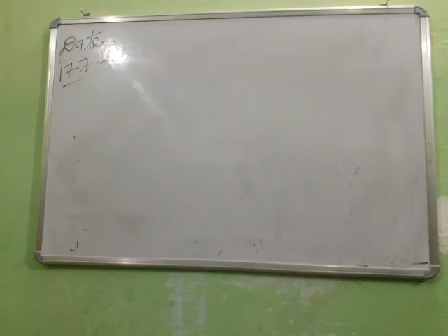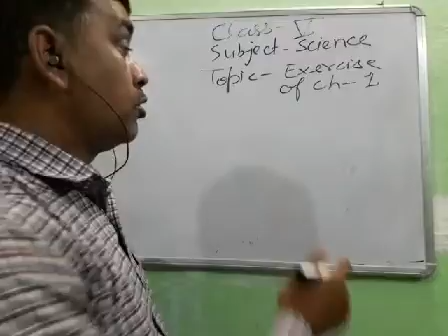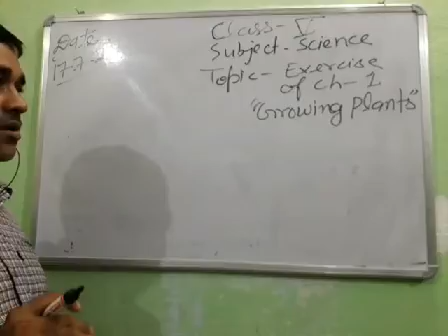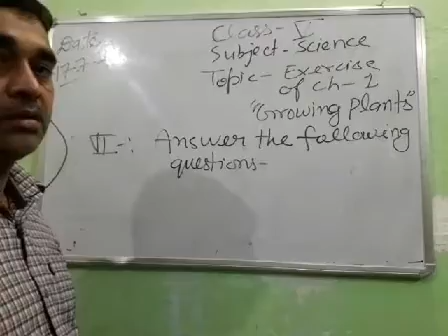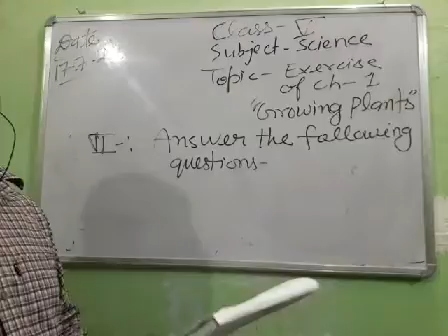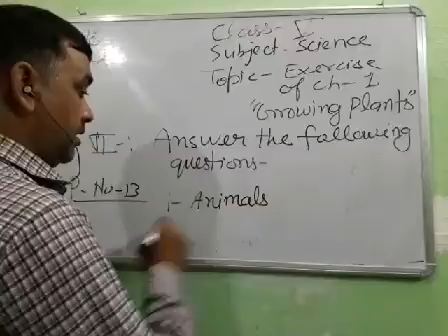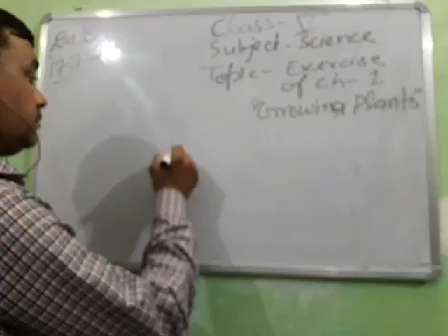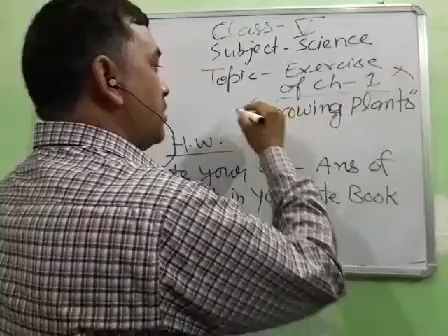Class 5th Science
Chapter 1st  Exercise of chapter Growing plants